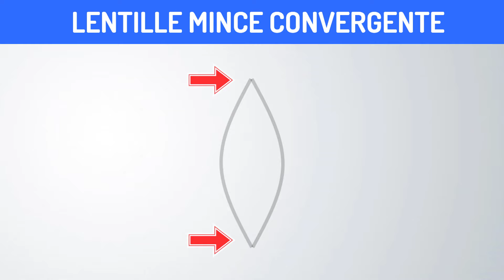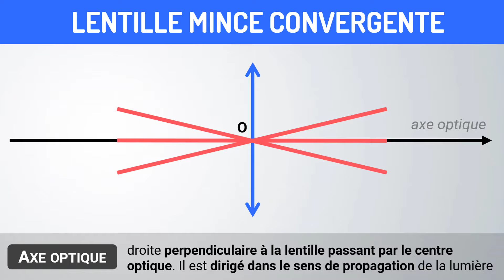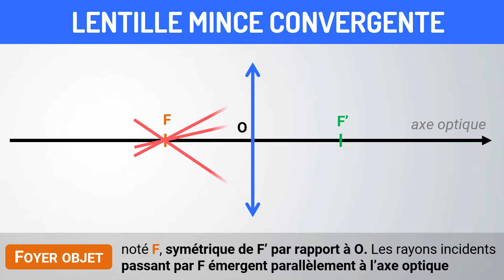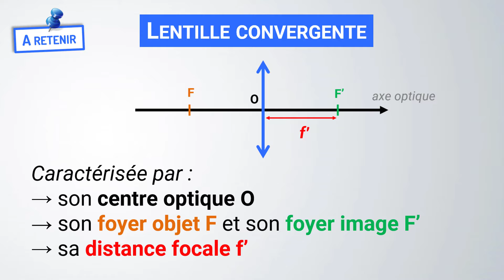Lentille mince convergente | Seconde | Physique-Chimie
🎯 Modèle de la lentille mince convergente
✅ axe optique, centre optique, foyer, image, objet
👇 VIDÉOS SUR LE MÊME THÈME 👇

📝  Programme de seconde | 2de :
- Lentilles, modèle de la lentille mince convergente : foyers, distance focale.
- Image réelle d’un objet réel à travers une lentille mince convergente.

→ Caractériser les foyers d’une lentille mince convergente à l’aide du modèle du rayon lumineux.
→ Utiliser le modèle du rayon lumineux pour déterminer graphiquement la position, la taille et le sens de l’image réelle d’un objet plan réel donnée par une lentille mince convergente.